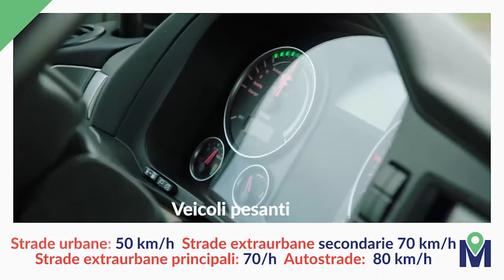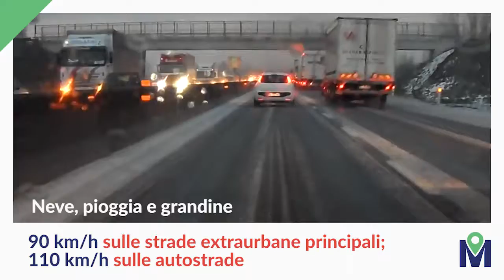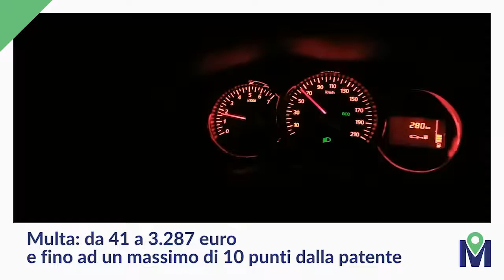Muoversi in Sicurezza del 21/04/18 - i limiti di velocità